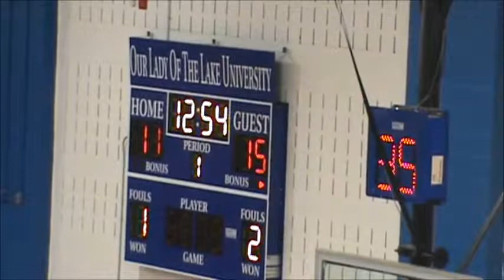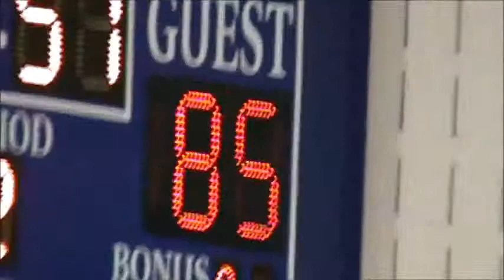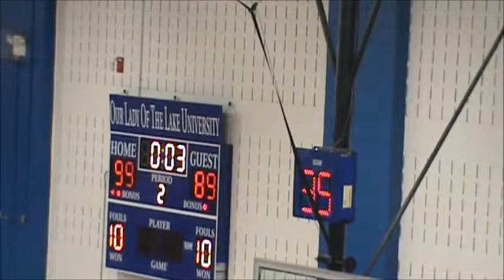Creed Flowers (Bacone College #34) vs.Our Lady of the Lake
Game Stats: 25pts,3rebs,3asts/ 8-10 from the 3pt this game.